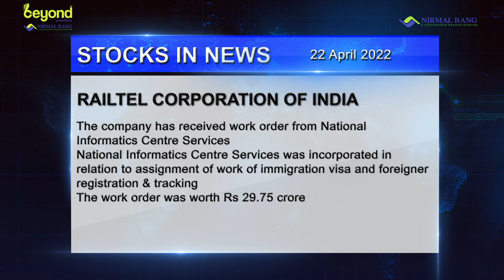NTPC collaborates with Delhi Jal Board to convert waste into energy.